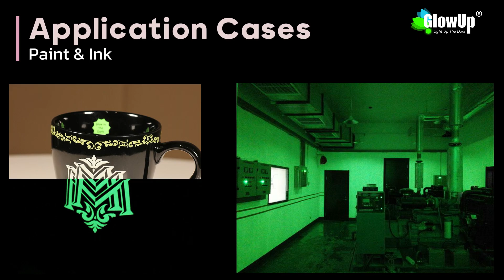Introduction Of YGH Series